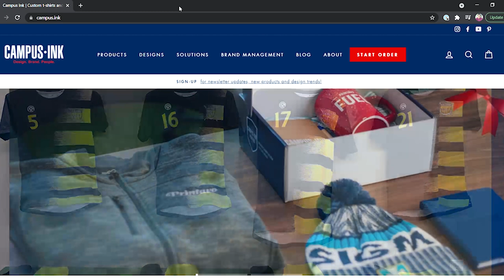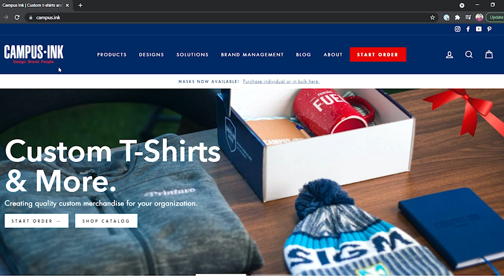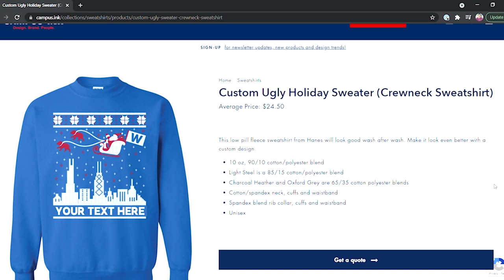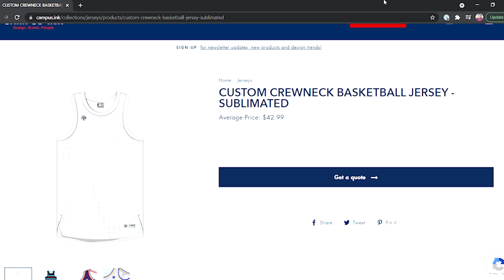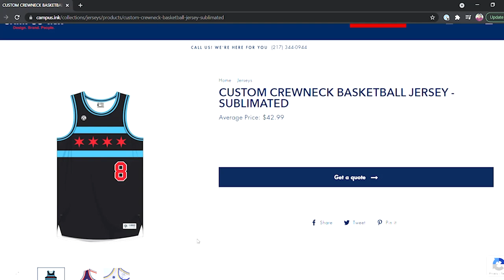Marketing with SEO & Content For Your Print Shop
Bruce and Steve are joined by Tenspeed as they discuss better marketing strategies for businesses of any size.

00:00:00 Intro
00:03:34 Print On Demand
00:04:35 Hiring
00:11:33 Ask Anything
00:20:28 Ten Speed Intro
00:21:06 What is Ten Speed
00:22:02 What are the basics you need?
00:25:14 The power of content
00:30:06 Where do I start
00:32:11 What not to do?
00:36:11 Website Reviews
00:40:59 Campus Ink gets a website critique
00:46:46 Traffic Analytics
00:47:44 Social Media vs Blog
00:49:08 SEO Advantage to Social Media?
00:52:38 Most important SEO tool
00:56:02 SEO Success
01:00:10 Outro